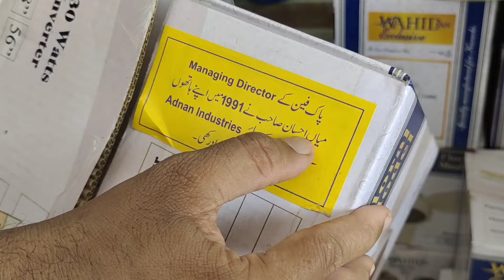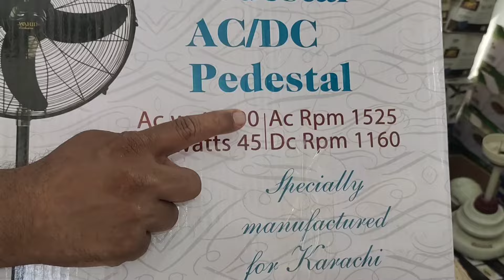Ac DC Fan Price In Pakistan 2024| Top 5 best AC DC Fan | Khursheed AC DC Fan| AC DC Fans@Rizwan3.0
Your Query:-

Ameer Khan Solar
ac dc fan
khursheed ac dc fan
ac dc ceiling fan
best ac dc fan in pakitan
ac dc fans,
khurshid fan ac dc
ac dc fan installation
ac dc fan price in pakistan 2024
ac dc
khurshid fan ac dc circuit
khursheed ac dc fan price in pakistan
pak ac dc fan
millat ac dc fan
khursheed fan ac dc price in pakistan 2024
ac dc fan tasting
jupiter ac dc fan
ac dc fans price in pakistan
khurshid ac dc fan
top 5 best ac dc fan
ac dc fan repairing
lahore fan ac dc